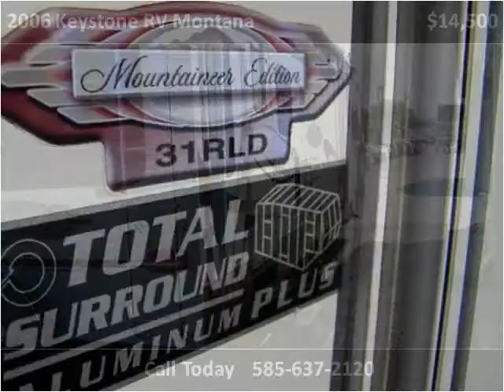2006 Keystone RV Montana Used Cars Rochester NY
This 2006 Keystone RV Montana is available from Barry's Auto Center.